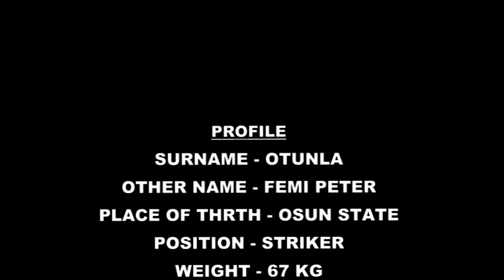VTS 01 1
FEMI PETER OTUNLA